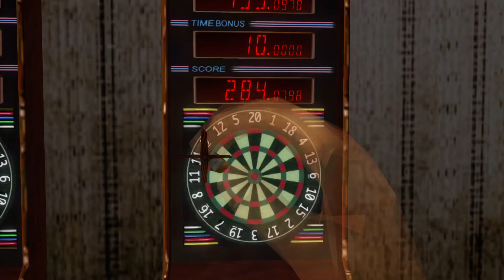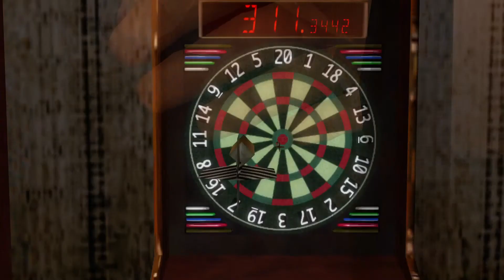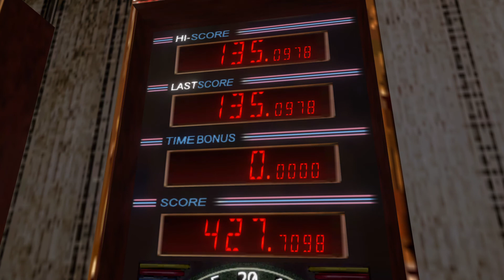Shenmue II_Dart Wars 3: vs. Darts Professional